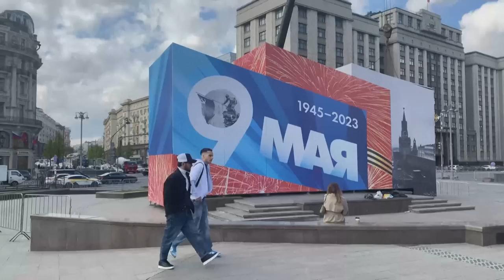Rússia acusa EUA de estarem por trás do ataque contra o Kremlin | AFP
Moscou acusou Washington de estar por trás do ataque ao Kremlin, que teria sido executado por Kiev. A segurança na sede do governo vai ser reforçada.